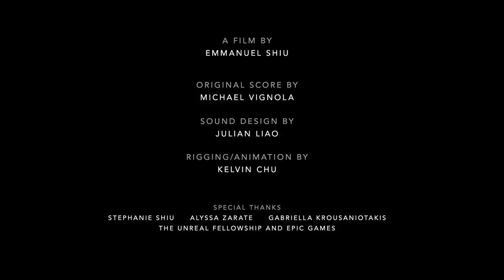Unreal Engine 5 Short Film - GISELLE -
GISELLE |  Animated Short Film | Unreal Engine 5